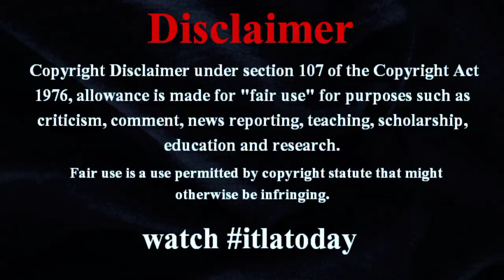「日プ女子」石井蘭＆高畠百加、デビュー評価曲センターに _ 「日プ女子」デビューグループ名は「ME:I」に決定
「日プ女子」石井蘭＆高畠百加、デビュー評価曲センターに _ 「日プ女子」デビューグループ名は「ME:I」に決定『PRODUCE 101 JAPAN THE GIRLS』概要発表記者会見、練習生お披露目の様子#video サバイバルオーディション番組『PRODUCE 101 JAPAN THE GIRLS』worldnews のファイナル（最終回・Aichi Sky Expo／愛知県国際展示場にて開催）が16日14時よりTBS系列にて生放送され、デビューグループ名「ME:I」（ミーアイ）が発表された。itlatoday 【写真】「日プガールズ」ファイナルに残った練習生20人 itlatodayworldnews 「日プ女子」デビューグループ名は「ME:I」 ME:Iには「皆から愛されるアイドル」japannewstoday 「未来に向かって共に進んでいく、未来のアイドル」とし「新しい世代のアイドルになる」といった意味が込められている。なお、グループ名は視聴者から特設掲示板にて募集を行っていた。